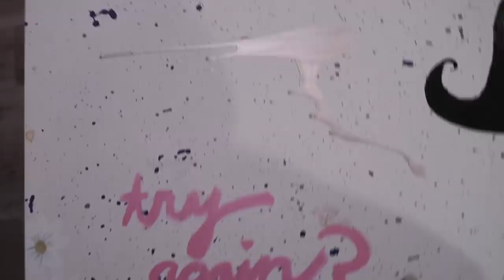We're Changing Things Up!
HI!! Today we do some painting, a quick cooking segment for that late night healthy snack and I do some top comment shout outs!!!

XOXO Bell